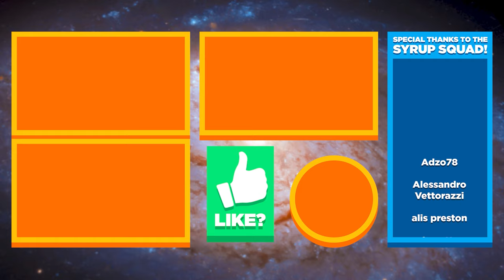🌊 PLESIOSAURUS LAGOON, AVIARY, DOMINION 5 STARS, 50 DINOSAURS!!! - Jurassic World Evolution 2 Ep.39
Jurassic World Evolution 2 Dominon Chaos Theory gameplay / let’s play / playthrough with Waffle! Jurassic World Evolution 2 Dominon Chaos Theory revisits the Jurassic Park & Jurassic World movies for "What if?" scenarios!

▶︎ Thank you Frontier Developments for providing a free copy of "Jurassic World Evolution 2" to play on my channel!

▶︎ Jurassic World Evolution 2 Chaos Theory gameplay is on PC in 1440p at 60fps

Chaos Theory. Revisit pivotal moments from the Jurassic World Franchise and play them your way in a range of ‘what if’ scenarios. Whether it’s showcasing a T. rex in the San Diego amphitheatre, or creating your own Jurassic World. Experience iconic scenarios across eras and locations and see how events turn out in these ‘what if’ scenarios when you are in control.

Learn what it takes to be a park management master in Campaign mode, a compelling, original narrative that puts you at the heart of the action following the earth-shattering events of Jurassic World: Fallen Kingdom. Work alongside iconic characters from the films, including Dr. Ian Malcolm (voiced by Jeff Goldblum) and Claire Dearing (voiced by Bryce Dallas Howard), and lead the efforts to control, conserve, and contain wild dinosaurs now rampaging across the USA.

Take control with deeper management tools and creative options. Construct a range of customisable new buildings and hire new Scientists, and shape your park to meet the needs of both your guests and dinosaurs. Unleash your creativity in Sandbox mode, or test your skills in Challenge mode as you deal with diverse locations and environmental calamities.

Play through key moments of your favourite films - with a twist. Experience ‘what-if’ scenarios from iconic Jurassic World and Jurassic Park films, each level set across eras and locations from all five movies. Dive into the Jurassic World franchise and see how events unfold when you take control.

Over 75 different prehistoric species come to life in Jurassic World Evolution 2, including highly requested flying and marine reptiles. These animals feel more alive than ever as they preside over territory, fight for dominance, and react intelligently to the world around them. Use bioengineering to customise dinosaurs with bold new colours, and alter their genomes to unlock traits.

▶︎ Play Jurassic World Evolution 2 on Xbox One / Xbox One S / Xbox One X / Xbox Series S / Xbox Series X here